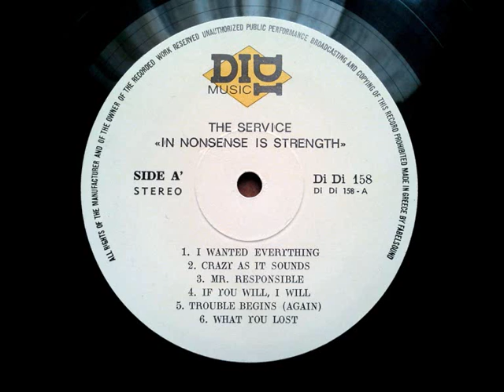THE SERVICE - Mr Responsible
ALBUM In Nonsense Is Strength (1988)